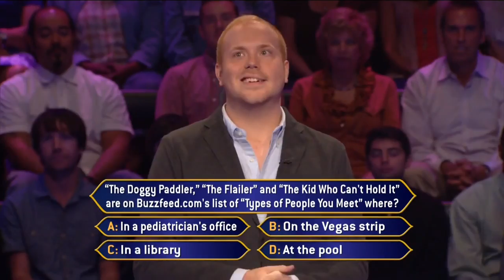Who Wants To Be A Millionaire Mentions BuzzFeed 3-19-14